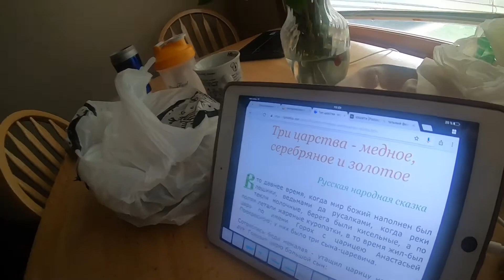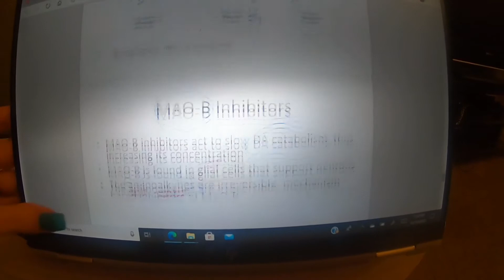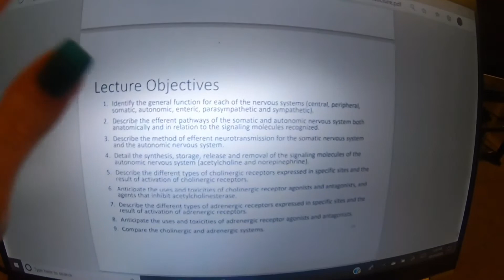КАК ПРОШЛО СВИДАНИЕ МАМЫ | КУРСЫ АНГЛИЙСКОГО В США | АМЕРИКАНСКИЙ РЕБЁНОК ЧИТАЕТ ПО-РУССКИ